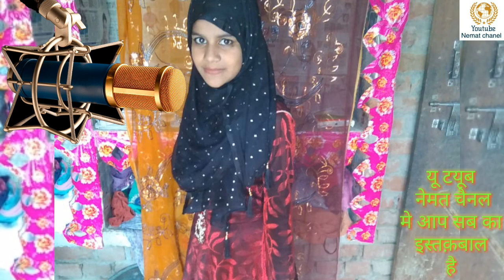Muskaan,bebar farukhabad u.p.(Kalam,sayyada fatima zahra haen koi aor nahi)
Naat shareef,taqreer,manqabat,rubai,hikayten,
Mukalma,duaayen,wazayef,amliyat,Kala jadu ki pahchan,urdu Hindi kalendar,jantari,dini masayel,sangam vihar ke paas jangal me Allah ke wali ki mazar take jaane ka rasta,